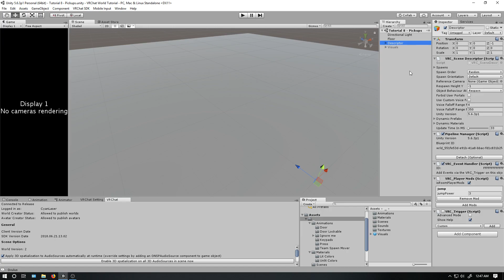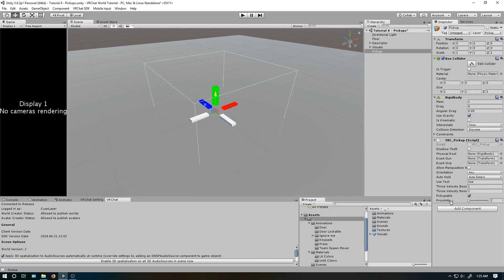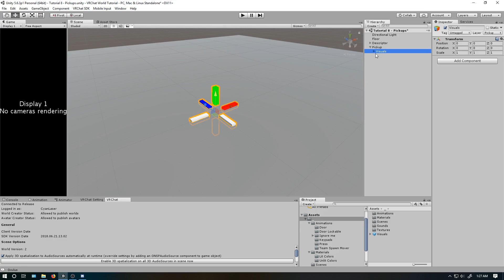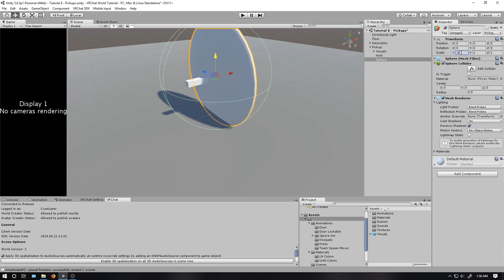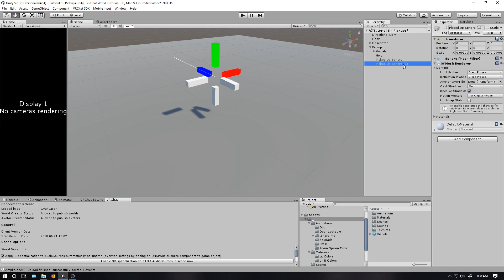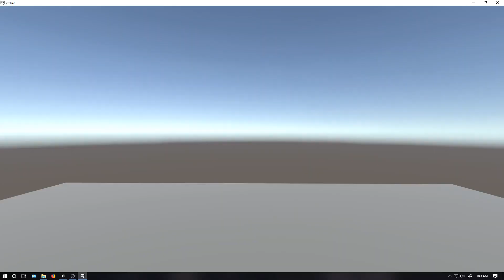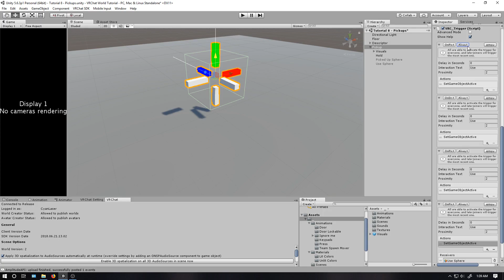[SDK2] VRChat World Trigger Tutorials 8 - Pickup with Events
This tutorial shows you how to make a pickup object and respond to the 4 events on the pickup object: On Pickup, On Pickup Use Down, On Pickup Use Up, and On Pickup Drop.

Have questions or want to see a specific tutorial?
CyanLaser#4695